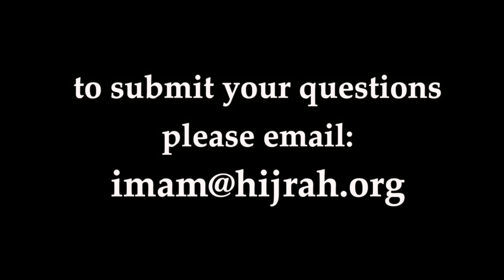Part 21 - Q&A Ramadan 2019